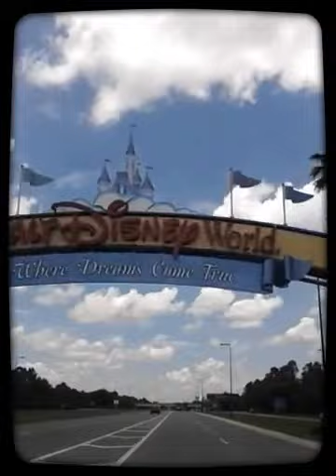FamilyTime MagicKingdom2015 (Created